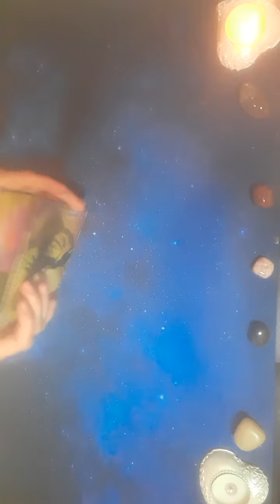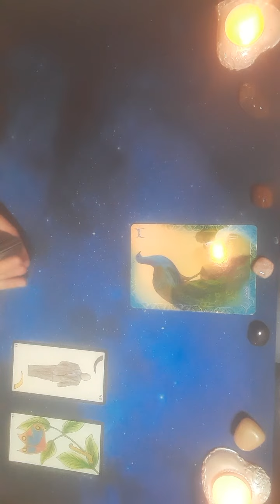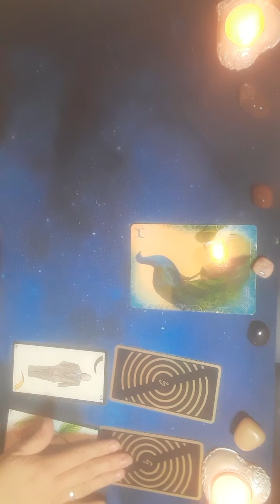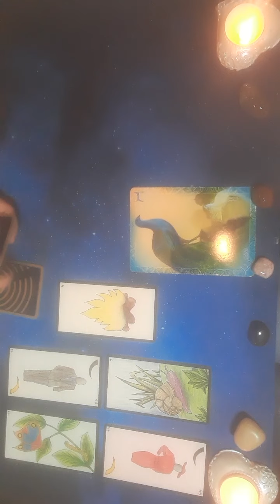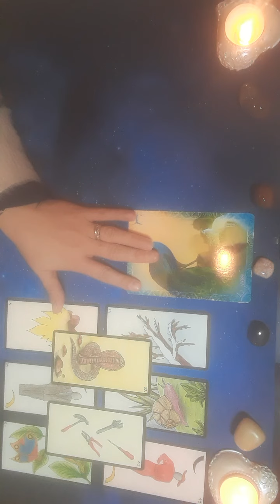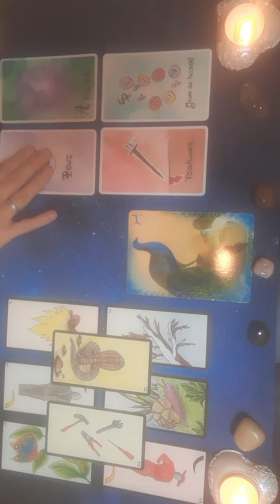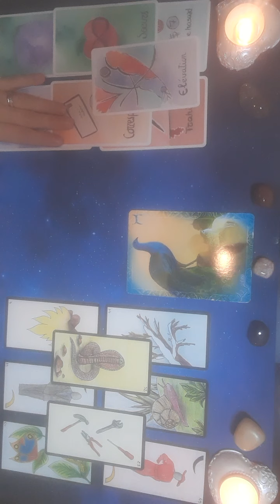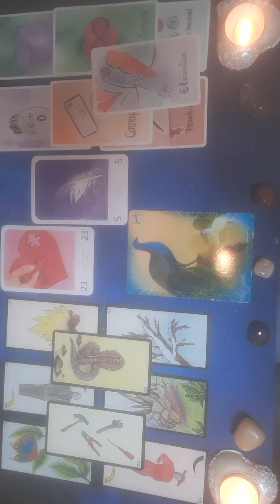⭐Guidance du jour: 26 septembre 2022- Le temps de l'équilibre⭐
Le temps de se choisir comme priorité 🤱
Le temps de s'aimer pour de vrai 💞
Le temps de se donner du temps 🙏
Le temps d'honorer son corps 🦋
Le temps de penser à soi est venu et il faut le prendre 🎁 car nul autre que toi ne t'offrira ce cadeau...

Si tu ressens le besoin d'être accompagné-e sur ton chemin, mets un p'tit commentaire sous la vidéo  🤲
Jenn

❤Cette guidance vibre en toi ? Rejoins dans la communauté bienveillante du Choix du Papillon!❤ (SUPPORTIVE SORORITY)
❤Tu as besoin d'une main tendue sur le bord du chemin ? Remercie l'Univers, tu es au bon endroit! ❤ (INFINITE GRATITUDE)
❤Tu es abonné(e) ou une belle âme, et tu veux aider le choix du papillon à s'épanouir? Fais un don par Paypal et je pourrais acheter de nouveaux oracles, de l'encens... ❤ (THANKS GIVING)

😍 REJOINS-MOI SUR... ( ❤COME WITH ME ON...)

😍 CONTACTE-MOI (❤CALL  ME)
¤  pour une guidance personnalisée ou un rdv conseil mieux-être (❤for a personal guidance or a "better-living" counsel appointment)
* un message sur Instagram ou Messenger (❤private  message on Instagram or Messenger)

😊 Le Choix du Papillon c'est aussi un accompagnement en 3-5 ou 7 séances après un questionnaire personnalisé. (❤"Butterfly's Choice" is also made up for supporting you on some personal development activities after filling a form)